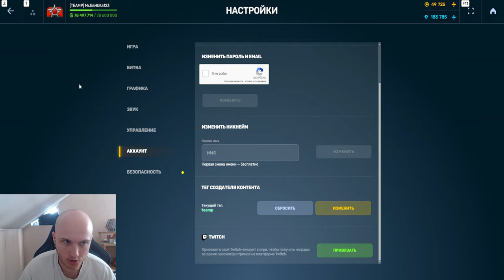ШОК! ОРЕХ ПОКАЗАЛ НОВЫЙ ХЭЛЛОУИНСКИЙ ИВЕНТ с ДЕМОНИК СКИНАМИ и МИНИ ИГРА в ТАНКАХ ОНЛАЙН